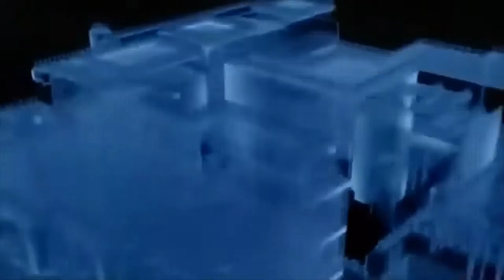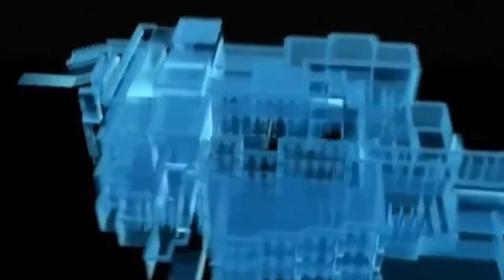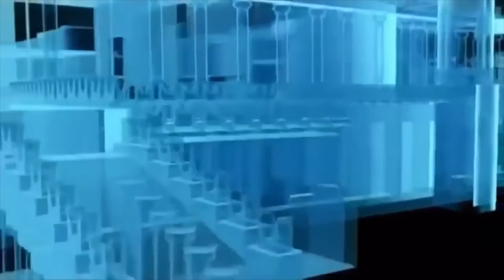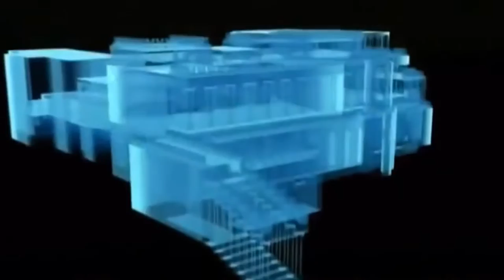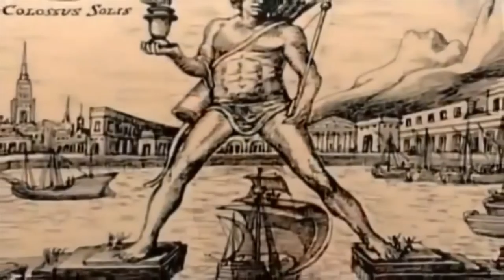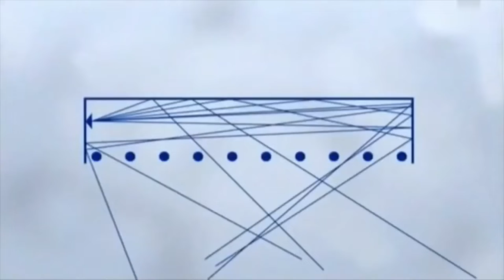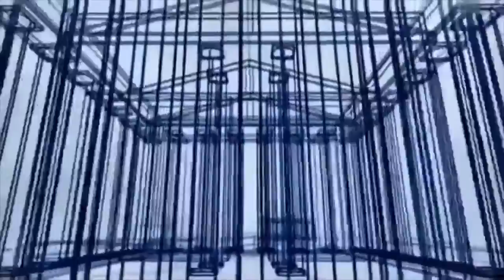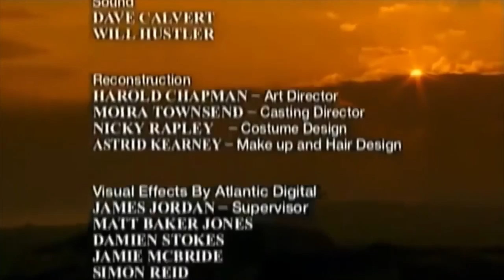Les sept merveilles de la Grèce Antique | Documentaire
Si vous appréciez les contenus sélectionnés que nous diffusons sur cette chaîne, et si vous estimez que ce que nous faisons est utile et important, n’hésitez pas à faire un geste pour nous soutenir. Cela nous motive pour continuer, et nous vous en sommes très reconnaissants...
Pour nous soutenir par vos dons :
Passez une agréable journée/soirée, et vive la culture :-)
La Grèce antique est le berceau des civilisations occidentales, ainsi que de légendes extraordinaires.
Il y a la cité perdue de l’Atlantide, lieu mythique qui aurait été engloutie par la mer. Comment le temple dédié à Zeus a-t-il donné naissance aux jeux olympiques que nous célébrons encore aujourd’hui ?
A Delphes, le célèbre oracle permettait aux gens de l’antiquité de prédire l’avenir. Quel est l’étrange mystère de ces prédictions ?
De l’imagination des grecs est né le premier théâtre, et de leur ingéniosité la première arène et son acoustique. Comment ont-ils fait pour concevoir ce système de résonnance que personne ne surpasse aujourd’hui ?
La colosse de Rhode était la plus haute statue de bronze jamais érigée. Comment ont-ils réussi à tenir debout cette incroyable statue de 32 mètres de haut.
Et sur les hauteurs d’Athènes, le chef d’œuvre sublime surplombe la cité m le splendide parthénon.
Comment les grecs de l’antiquité ont-ils pu réaliser toutes ces innovations révolutionnaires ?